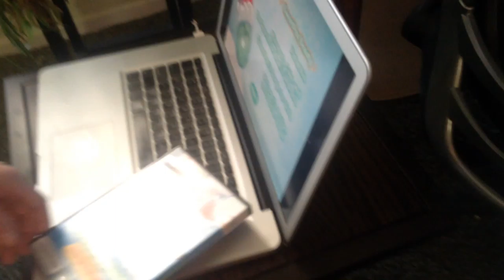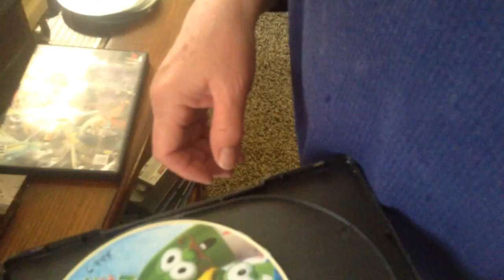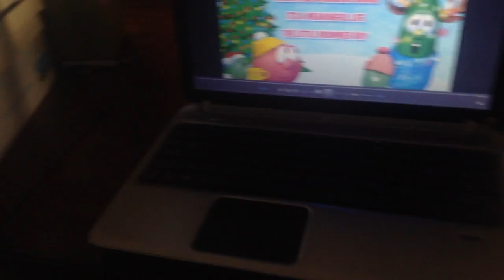jax car wash